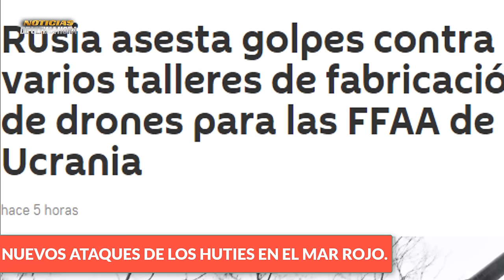🚨HUTIES ATACAN BUQUES EE.UU. MAR ROJO PUTIN UE TRUMP GUERRA MUNDIAL NOTICIAS ECUADOR 11 ENERO 2024.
✅Huties Volvieron ha  Arremeter Contra Una Embarcación Que Prestó Apoyo A Los Israelitas En Las Ultimas Horas.

✅Informe Del Ministerio De La Defensa De Rusia .

✅Vladimir Putin Le Dice Verdades A Lideres De La Comision Europea

✅El Expresidente Dice Que El Mundo Se Precipita Hacia Una Tercera Guerra Mundial Si No Detienen Los Desastres Del Actual Mandato.

✅Encapuchados Toman Instalaciones De Un Canal De Television En Ecuador

✅Imágenes De Un Helicóptero Que Cae A  Las Vías En Brasil .

✅El líder norcoreano, Kim Jong-un, visitó varias "importantes fábricas de municiones" del país entre el 8 y 11 de enero .

Noticias internacionales de hoy 11 de enero de 2024
Ultimas noticias de hoy 11 de enero de 2024
Noticias Joe biden ayuda militar Ucrania
Noticias Elon Musk extraterrestres
Noticias flota Rusa del Mar negro hoy 11 de enero de 2024
Noticias donald trump presidente estados Unidos 2024
Noticias del mar rojo ataques de los Huties a Barcos comerciales
Crisis Israel Hamàs
Noticias gobierno de estados unidos promueve ley para que Donald trump no saque al Paìs Norte Americano     .
Noticias en español hoy 11 de enero de 2024
Noticias Cetcom ee.uu. Mar mediterraneo
Noticias israel eeuu
Noticias encuestas donadl trump Joe Biden
Noticias fluerzas aero espaciales de Rusia ucrania
Noticias vladimir putin hoy 11 enero de 2024
noticias campaña presidencial putin  Rusia 2024
Noticias de la OTAN Jens stoltemberg
Noticias Marco Rubio senador de Estados unidos
Noticias EEUU Hoy 11 de enero de 2024
Noticias kremlin hoy 11 de enero de 2024
Noticias zelenski hoy
Noticias Otan china Rusia
noticias ejercicios militares de china y Rusia mar de china meridional
Noticias ucrania diputado granada
Noticias en vivo internacional hoy 11 de enero de 2024
Noticias congreso USA
Noticias igor konashenkov hoy
noticias del mundo hoy 11 de enerode 2024
News Usa
news december today 11 january  2024
News Live today 11
Noticias venezuela hoy 11 de enerode 2024
ultima hora Usa
Ultimas noticias del momento
Noticias elecciones presidenciales de los Estados unidos 2024.
Noticias sanciones Rusia EE.UU.
Noticias del pentagono jhon Kirby
Noticias portavoz del kremlin dimitry peskov
NOTICIAS Portavoz de seguridad de USA Jake sullivan
Noticias Benjanmin Netanayahu
news today
lo ultimo en noticias de hoy 11 de enero de 2024
aviones BOMBARDEROS De Rusia patrullan mar baltico
NOTICIAS Russia Ucrania
Noticias israel vs hamas
Noticias Huties vs buques de Estados unidos Mar rojo
News Putin
Noticias de colombia hoy 11 de enero de 2024
noticias putin hoy 11 de enero de 2024